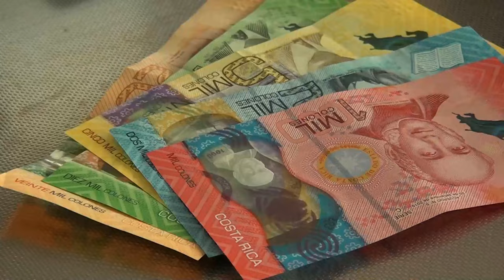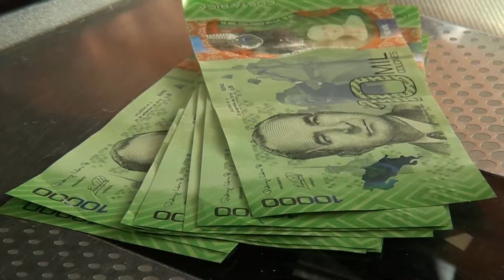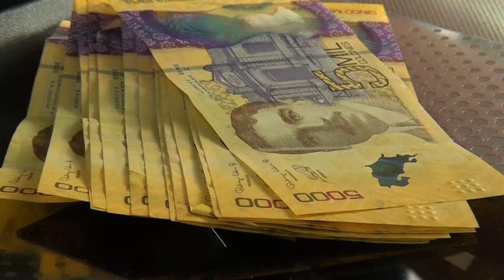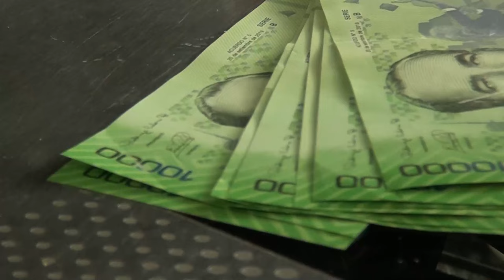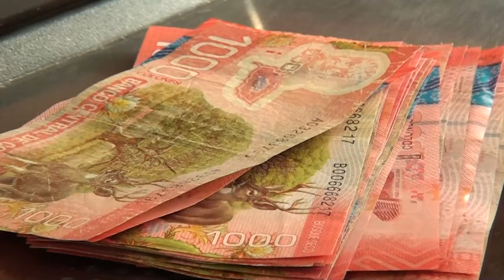Compras inteligentes del diario, es el tema de esta semana con la Oficina del Consumidor Financiero